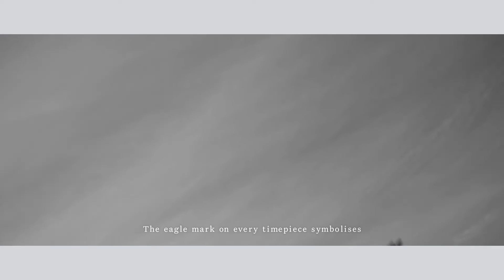The Citizen Watches Claudia's Jewelry Inc.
About The CITIZEN

Since ancient times,eagles and humans have lived and worked together.Raised by a single master, eagles are loyal. And with their superior vision and clarity,they are always chasing their next prey into the far beyond.The CITIZEN is like an eagle.It never stands still. It challenges the unknown in pursuit of the next ideal in timekeeping. Designed as far more than a timepiece,The CITIZEN aspires to be an integral part of your life.
The eagle mark on every timepiece symbolises this quest for true partnership.

Claudia's Jewelry Inc.
4644 S. Ashland Ave Chicago IL, 60609
Monday To Saturday from 10:00 AM to 6:00 PM
Sunday Closed